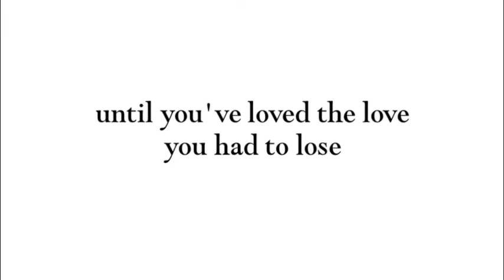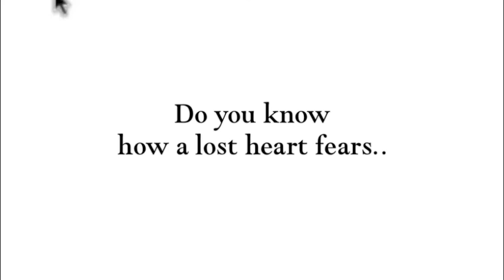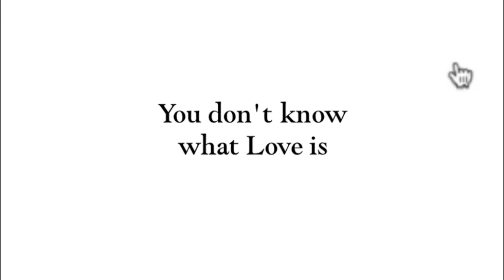coikoy - You don't know what Love is - lyrics-Video